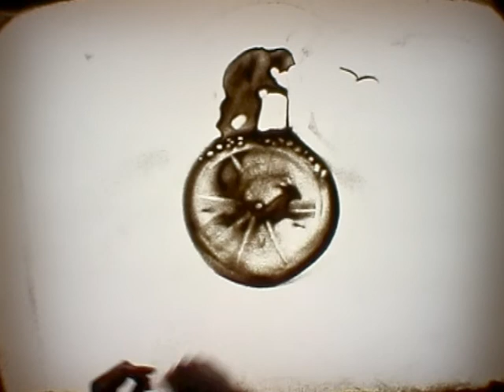COFFE-ART "TIME"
sand animation coffe